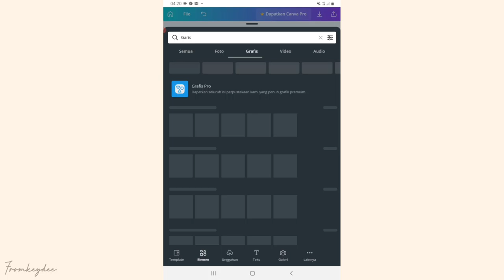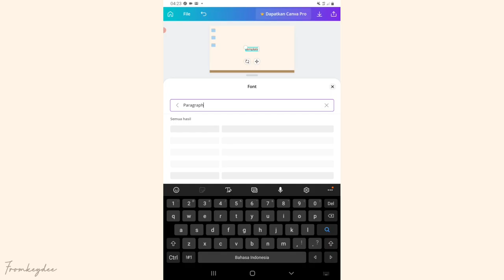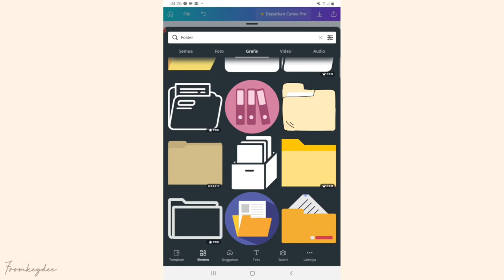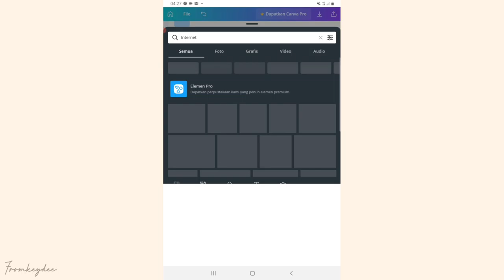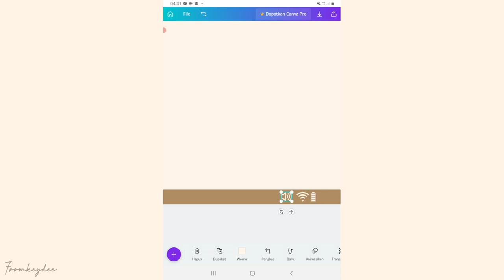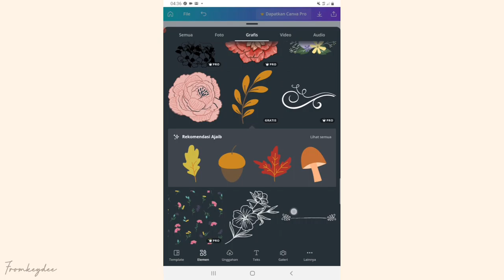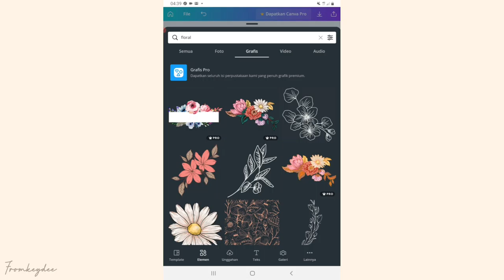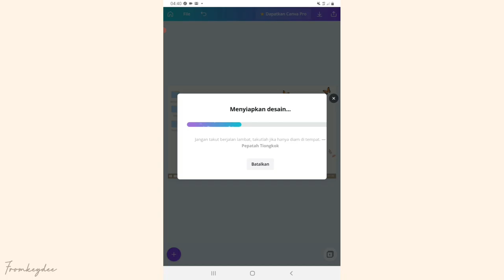[TUTORIAL] How to Make Cute Computer Background for YouTube Intro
Hi! Hope you enjoy this video

Apps I use : Canva

Sticker : PiscArt
Editing : Inshot